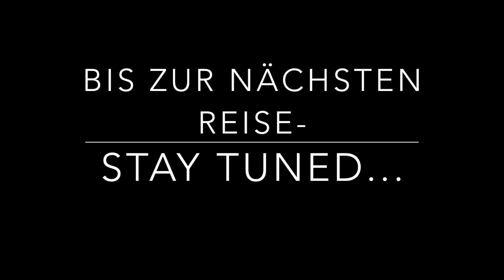Facts zur Reise - Interrail Zusammenfassung | Sir Reiselot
Und zum Schluss gibt's noch eine kurze Zusammenfassung der 2 monatigen Iterrailreise! Viel Spaß beim Video :)
- Sir Reiselot